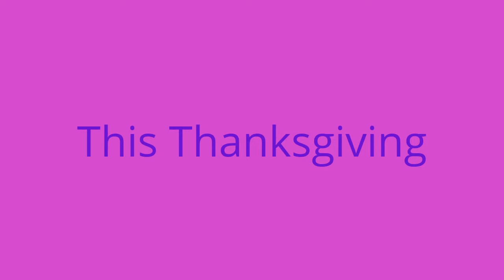Rosemary the Inkling trailer